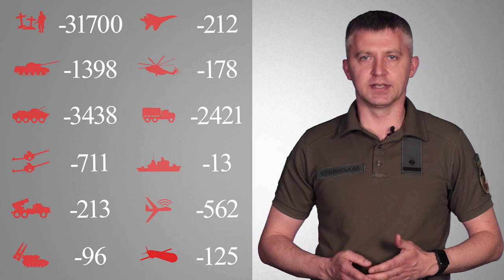Загальні бойові втрати противника з 24.02 по 09.06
орієнтовно склали:

особового складу 31700 осіб ліквідовано

танків ‒ 1398 одиниць

артилерійських систем 711 одиниць

РСЗВ 213

засоби ППО – 96

літаків - 212

гелікоптерів  - 178

Найбільших втрат противник зазнав на Бахмутському напрямку.

Разом переможемо!